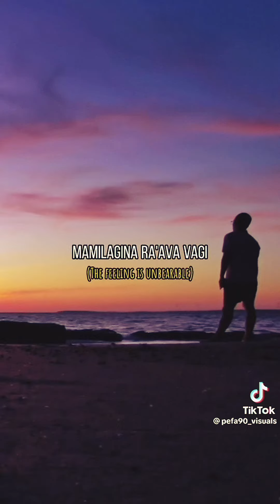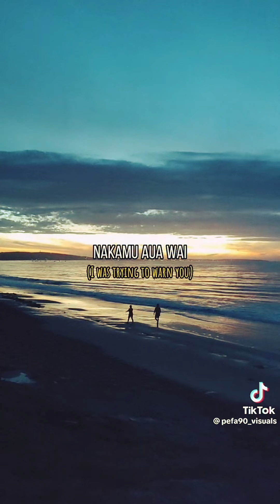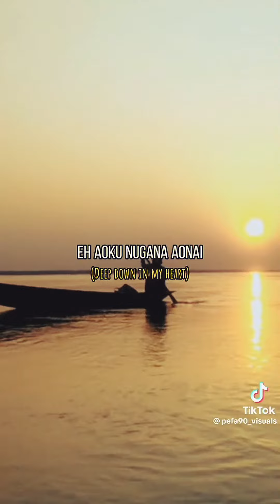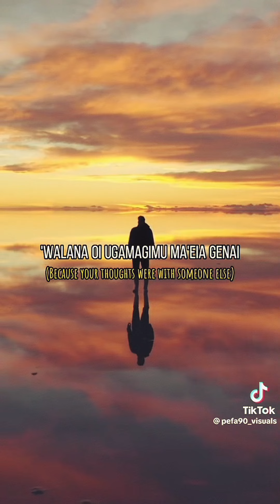[Lyrics] Jnr VIGI - Eh Vivi (Josh Marn Remix) lyrics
📌 Lyrics video credit: @pefa90visuals